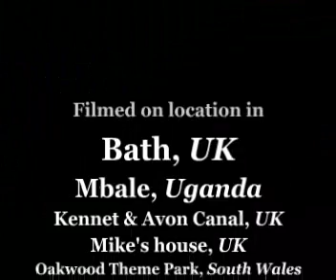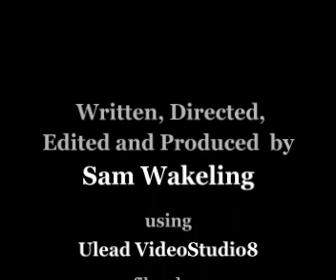Relax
My second unicycle video.  Sit back and relax.